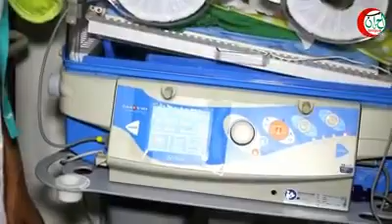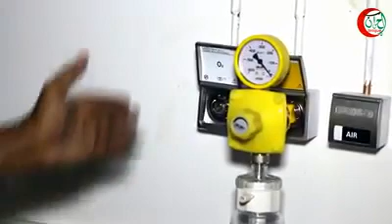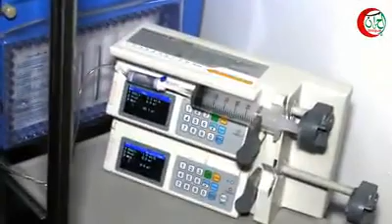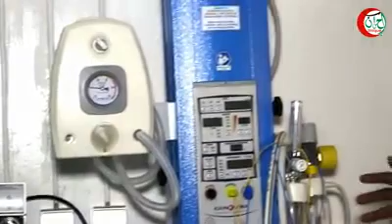مصحة الإحسان للطب والجراحة الدكتور عبد الله ولد والديه